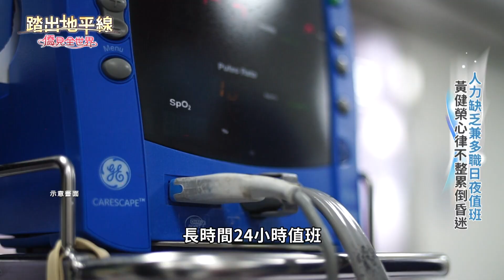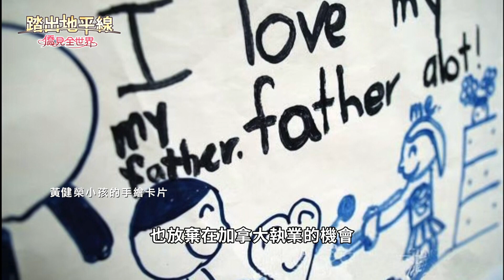來自香港堅守恆春26年｜恆基院長黃健榮奉獻偏鄉｜踏出地平線｜華視新聞｜中華民國僑務委員會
來自香港的僑生黃健榮，是現任恆春基督教醫院的院長，他放棄高薪跟優渥的生活，堅守恆春26年。黃院長成立了17個課後課輔班幫助偏鄉兒童，也號召200位志工和司機定期送餐關心獨居老人。也因此獲得僑委會在2021年舉辦首屆的「全球傑出僑生校友獎」的「公共事務獎」，肯定他對國境之南的無私奉獻。